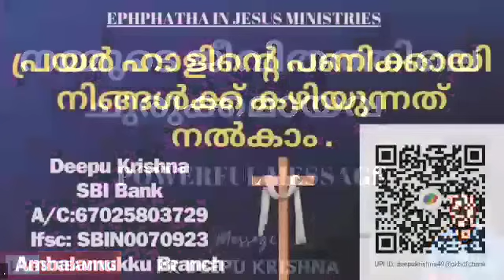ചെറിയ കാര്യങ്ങളെ നിസ്സാരവൽക്കരിക്കരുത് | PR DEEPU KRISHNA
Pr Deepu Krishna Trivandrum

പ്രാർത്ഥനക്ക് വിളിക്കുക

നിങ്ങൾക്ക് ഞങ്ങളുടെ പ്രവർത്തനങ്ങളെ സപ്പോർട്ട് ചെയ്യാൻ ആഗ്രഹമുണ്ടോ ?

Account Details:

Deepu Krishna
SBI
Branch : Ambalamukku
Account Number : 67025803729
IFSC : SBIN0070923